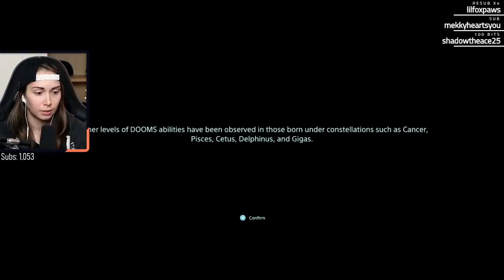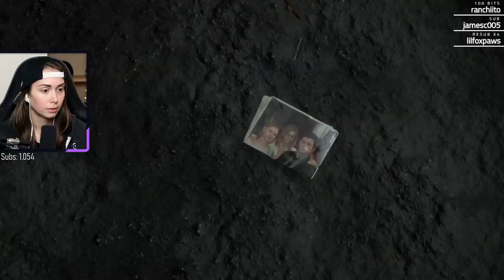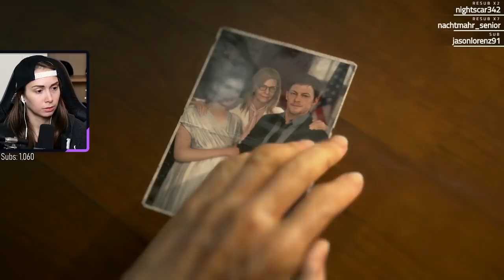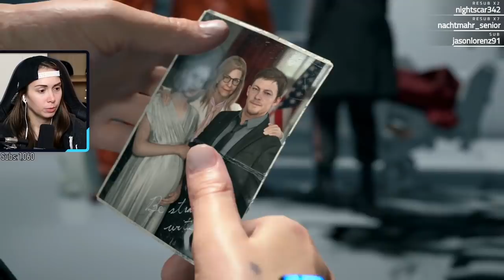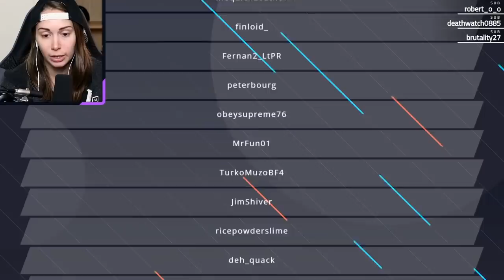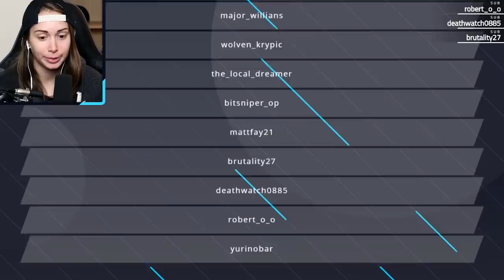It's finally here! - Death Stranding Gameplay [1]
Thanks for checking out my playthrough of Death Stranding on the PS4 pro!